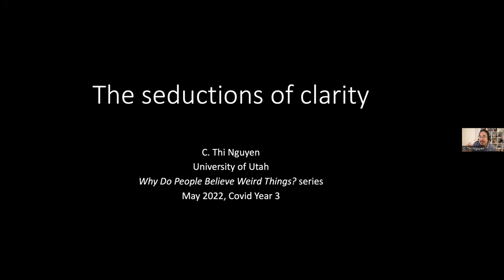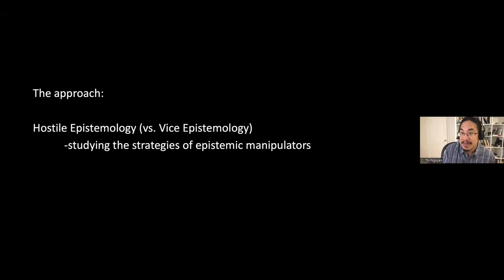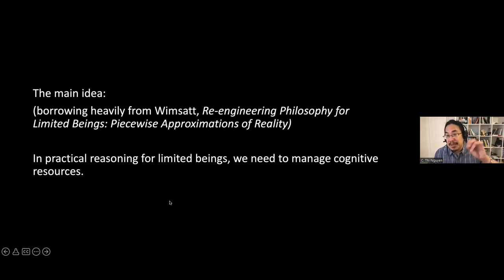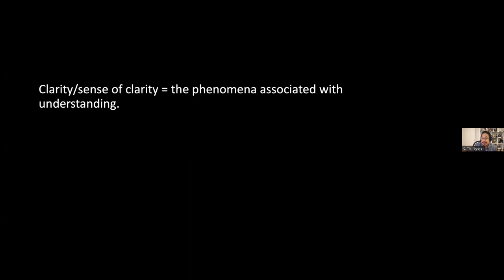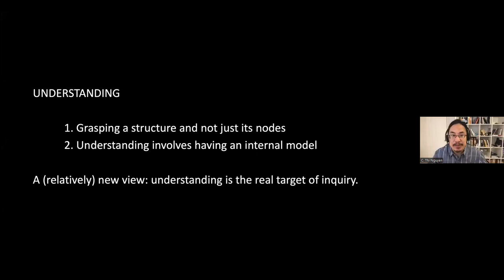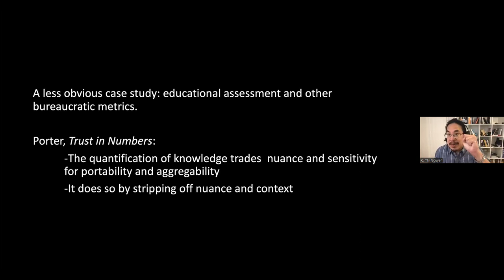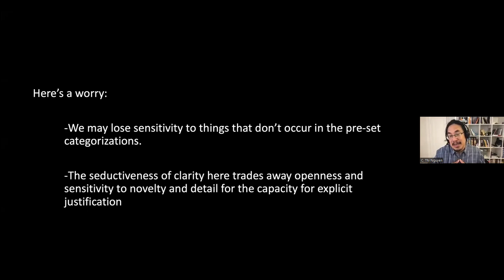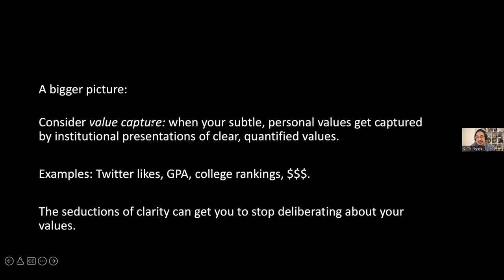C. Thi Nguyen: The Seductions of Clarity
This talk is part of a series of talks called Why do people believe weird things?, recorded in the spring of 2022, organized by Nina Poth, Krzysztof Dolega and Tobias Schlicht (Institut für Philosophie II, Ruhr-Universität Bochum) in connection with a research project generously funded by the Volkswagen Foundation.